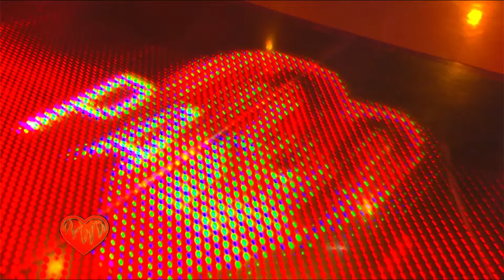Franco y Lucio en Pasion de Sábado 16 4 2022